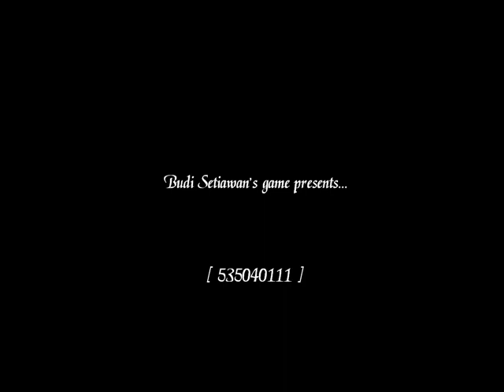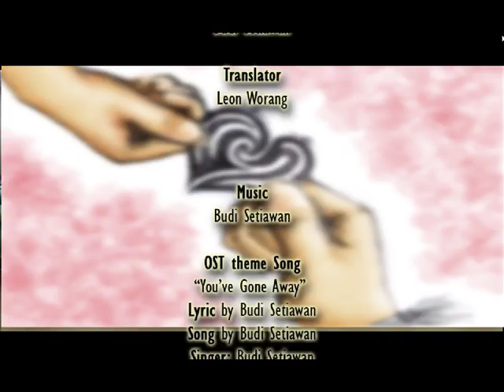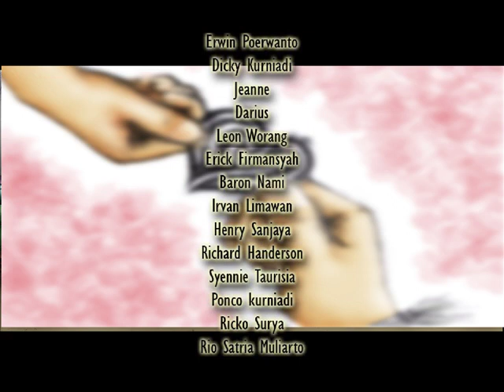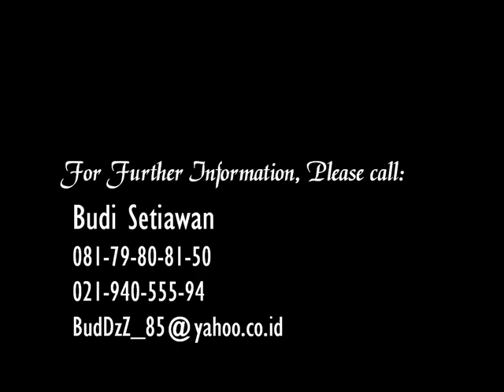Fist of Destiny trailer Original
Skripsi Fighting Game "Fist of Destiny"
By         : Budi Setiawan